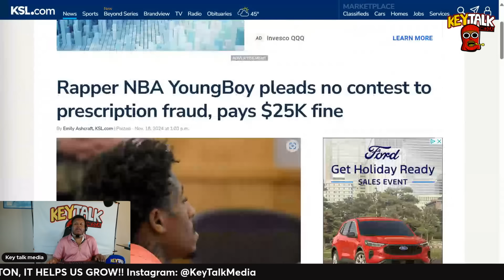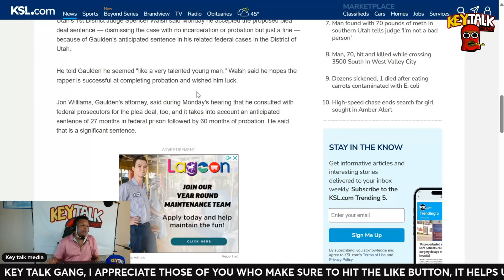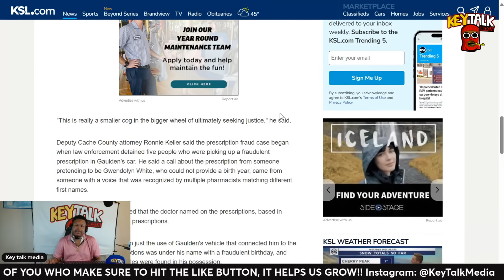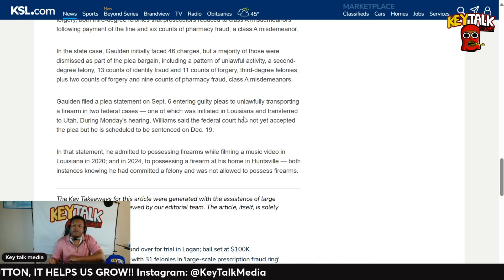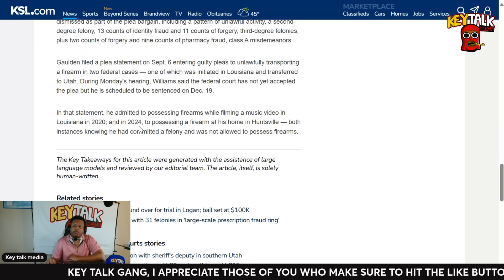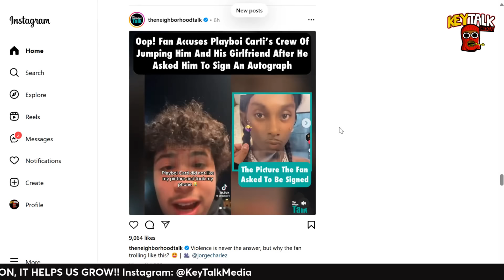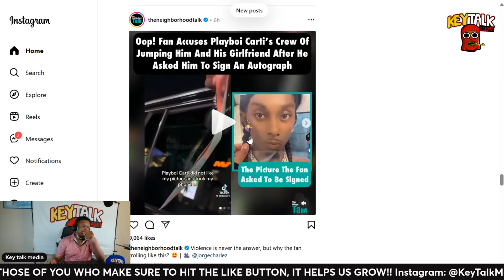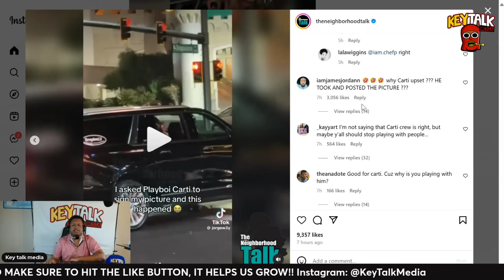NBA YOUNGBOY SENTENCED & got a SWEETHEART DEAL! Playboi Carti JUMP FAN for Giving SUS PiC To SIGN